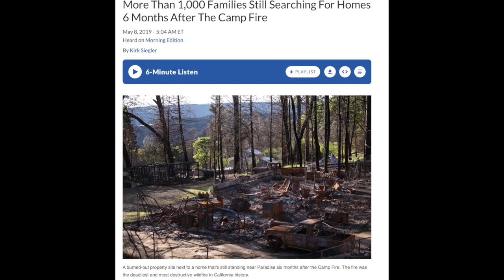Can Saving Wild Horses help reduce homelessness caused by catastrophic wildfires? The answer mi...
Can Saving Wild Horses help reduce homelessness caused by catastrophic wildfires?